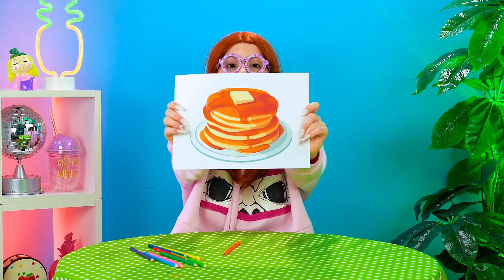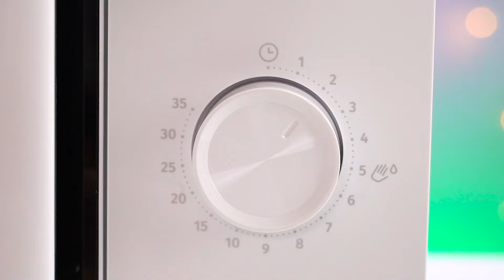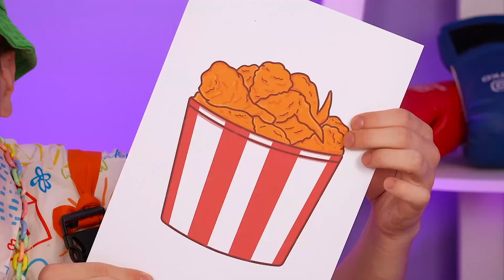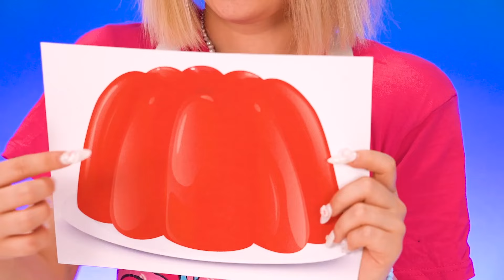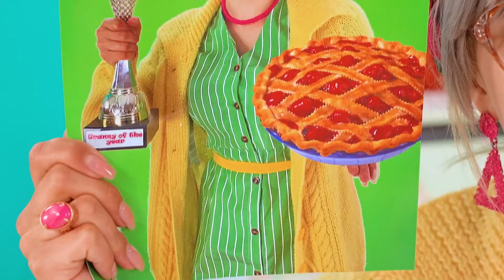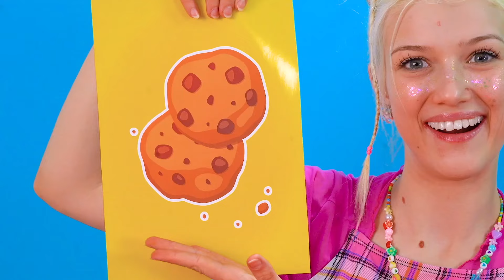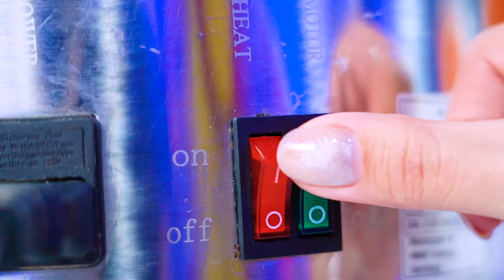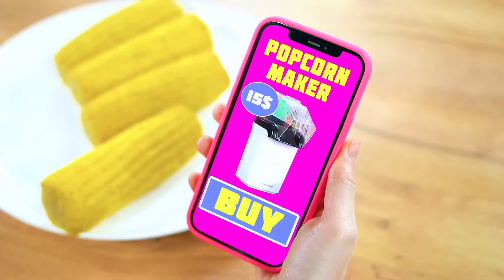Tantangan Masak Aku vs Nenek | Hack dan Gadget Mudah Rahasia oleh RATATA POWER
Ayo kita semua pergi ke kompetisi memasak! Tantangan Memasak Aku vs Nenek! Kami menerapkan semua hack dan gadget rahasia yang mudah untuk dapur!